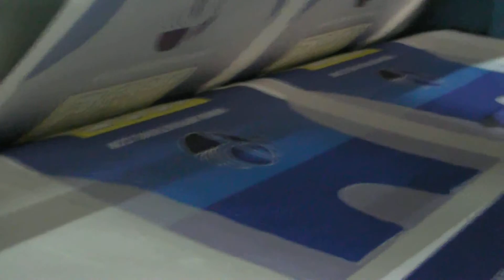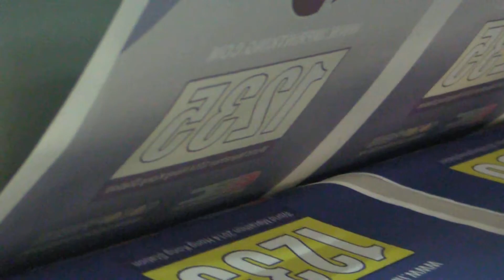Sublimation Printing apparel by GOGOPRESS Rotary Heat Press S1600-600GP Series 2013-1232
Imprintking.com provide custom made hotel uniform, working uniform, school uniform, enterprise uniform, and promotion uniform, and digital sublimation printing sportswear running vest training vests, sublimation sports jersey, sublimation banner, promotion banner, marathon vests,  without minimum, one images in one vest, fast production with Hong Kong quality with manufacture price,